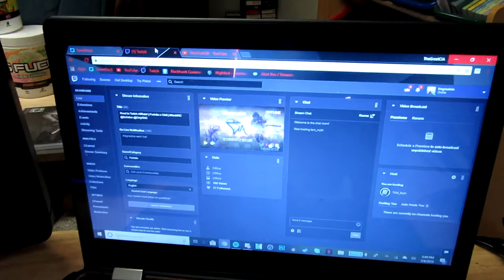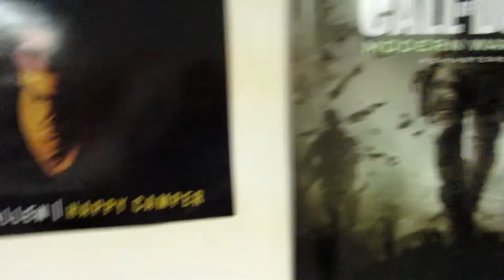I'm Back!! || Happy 4th of July